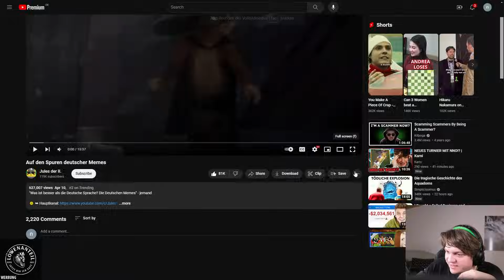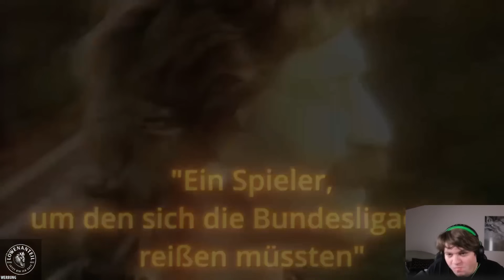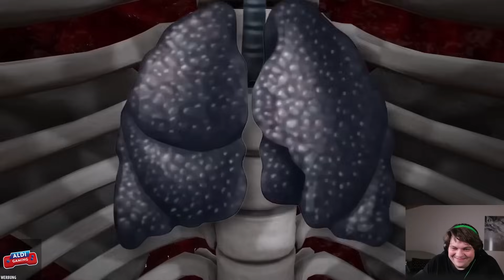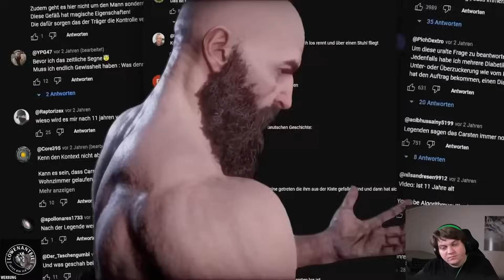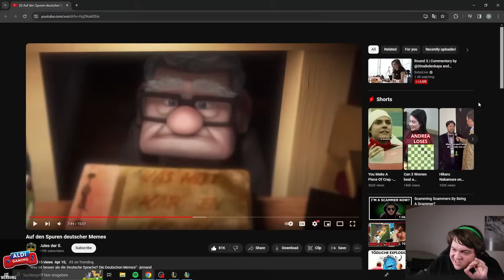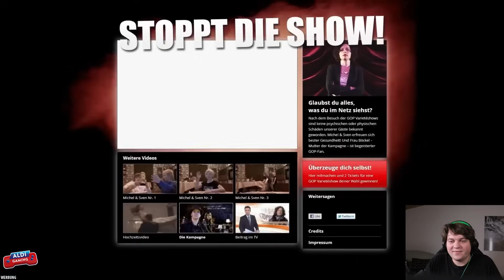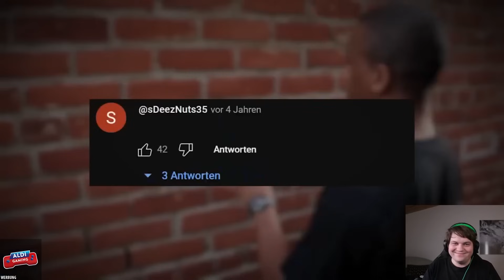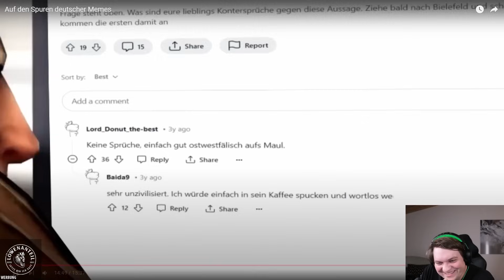Auf den Spuren deutscher Memes | Jules Reaktion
Auf dem Variety4U Kanal findet ihr in Zukunft die größten Highlights zu den verschiedensten Spielen, neben League of Legends Gameplay. Ihr könnt euch auf Videos über PUBG, Valorant, Fallguys, Minecraft und viele andere Titel freuen!

Social Media!

Editor & Verwalter: KarmaaEdits